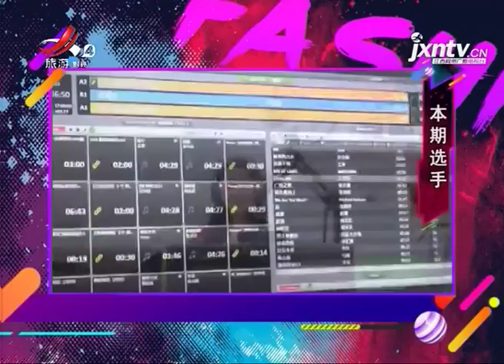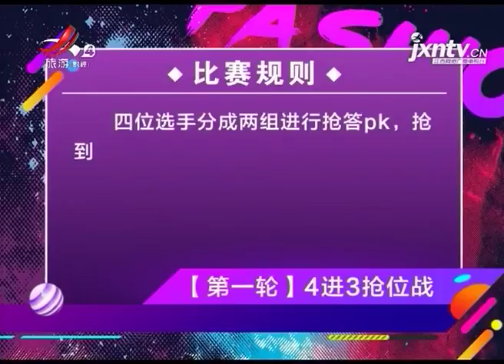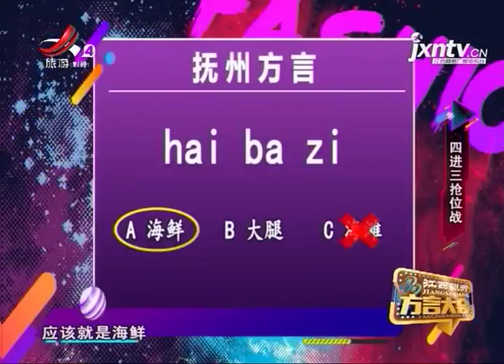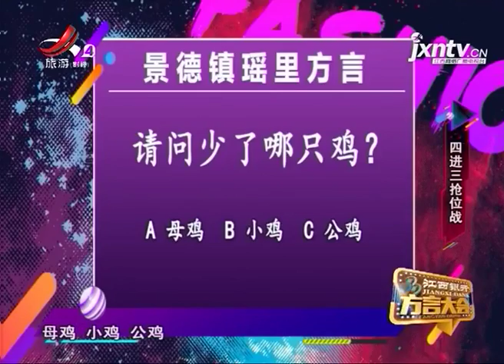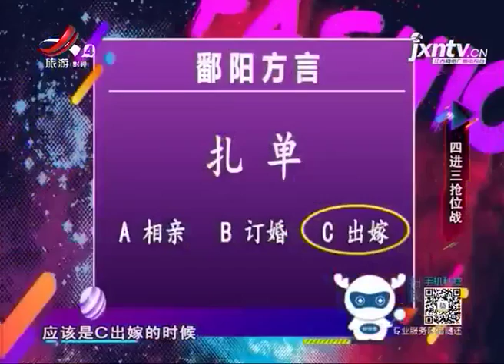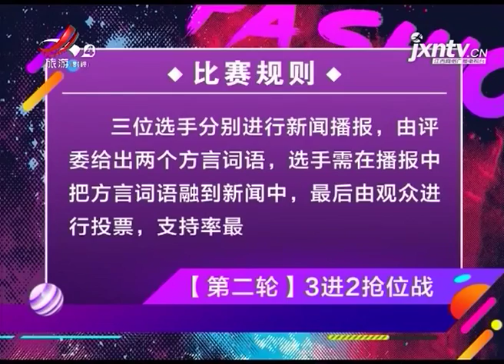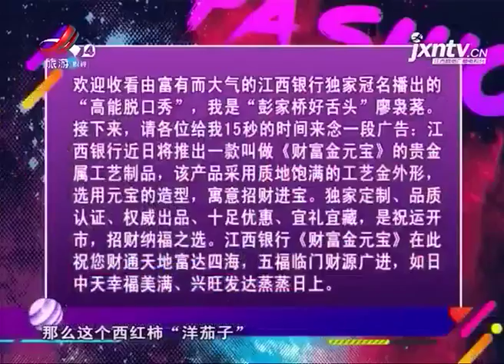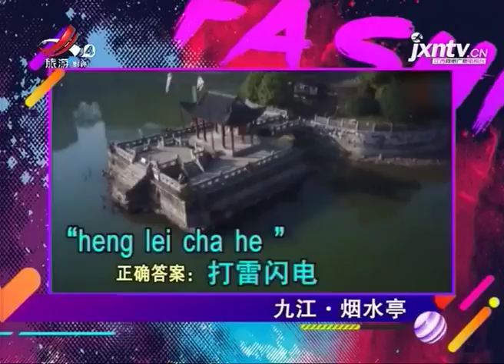《江西方言大会》名嘴四进三抢位战20180922